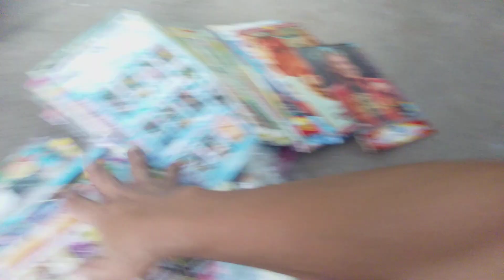April 19, 2023